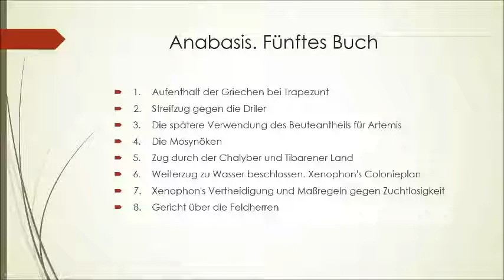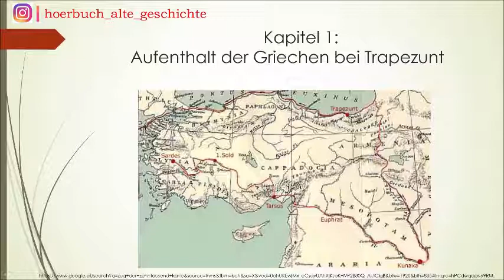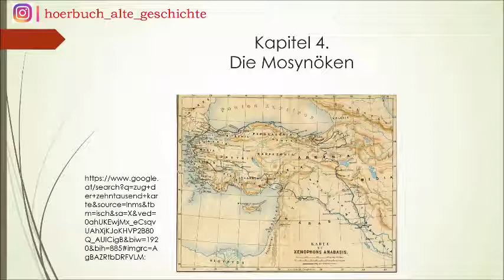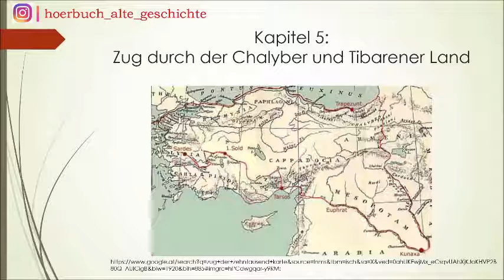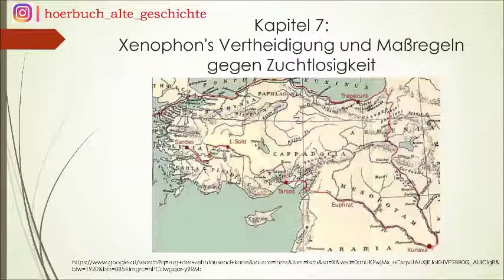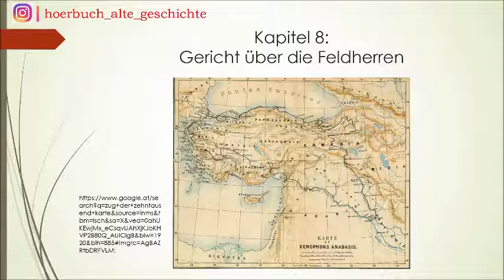"Hörbuch" Xenophon: Anabasis 5. Buch (5/7)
Teil 5 von Xenophons "Anabasis":
 1.   Aufenthalt der Griechen bei Trapezunt
 2.   Streifzug gegen die Driler
 3.   Die spätere Verwendung des Beuteantheils für Artemis
 4.   Die Mosynöken
 5.   Zug durch der Chalyber und Tibarener Land
 6.   Weiterzug zu Wasser beschlossen. Xenophon's Colonieplan
 7.   Xenophon's Vertheidigung und Maßregeln gegen Zuchtlosigkeit
 8.   Gericht über die Feldherren